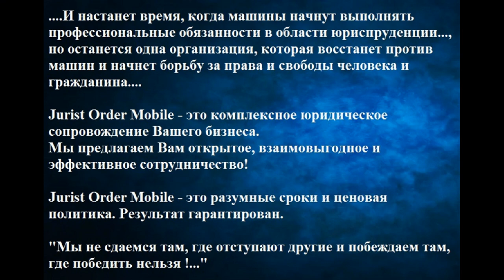JURIST Order Mobile - The Terminator's Intro Style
Стаж по профессии 17 лет, с 2006 г. по настоящее время. Более 500 судебных процессов в различных сферах правоотношений.
КОМПЛЕКС ЮРИДИЧЕСКИХ УСЛУГ / «ЮРИСТ ORDER Mobile» — «Optimus Et Lux Solutio».
Оказание юридической помощи качественно и в срок.
— АВТОЮРИСТ:
Помощь в оформлении и подаче Заявлений по выплате страхового возмещения по Договорам (Полисам) страхования ОСАГО, КАСКО в Страховых компаниях. Работа с ГИБДД / разбор ДТП. Представительство и ведение дел в суде. Контроль взыскания суммы страхового возмещения в территориальных подразделениях УФССП.
— Семейные споры / Жилищные споры / Оформление наследственных прав: Взыскание алиментов на содержание несовершеннолетних детей. Раздел имущества супругов. Брачный договор. Представительство и ведение дел в суде. Определение места жительства детей. Установление родственных отношений. Разрешение споров при оформлении наследства по закону, по завещанию. Работа с УК ЖКХ / перерасчет сумм по оплате за услуги жкх.

— Оформление прав на недвижимость:
Приватизация. Помощь при заключении Договоров соц. найма, аренды жилых помещений. Работа с УФРС по НСО (Росреестр / МФЦ). Представительство и ведение дел в суде. Оформление прав на жилые помещения / коммерческую недвижимость, земельные участки. Возврат денег от государства за лечение, обучение, при покупке недвижимости (Декларация 3-НДФЛ). Работа с ИФНС.

— Правовая помощь пенсионерам:
Помощь в оформлении пенсии по старости, по инвалидности, по случаю потери кормильца, социальная пенсия. Представительство и защита прав: Пенсионный Фонд Р Ф (УПФ РФ), Фонд социального страхования. Представительство и ведение дел в суде, в органах социальной защиты.

— Защита прав потребителей (возврат / обмен / экспертиза / гарантийный ремонт товаров, компенсация морального вреда, компенсация вреда жизни и здоровью). Правовая защита прав и имущества Должников / Работа с Банками, МФО, Коллекторскими агентствами: снятие ограничений прав на имущество (недвижимость, транспортные средства, в т. ч. водные транспортные средства, спец. техника: арест / залог). Представительство и ведение дел в суде о несостоятельности (банкротстве). План реструктуризации долгов, переговоры с Кредиторами и Взыскателями